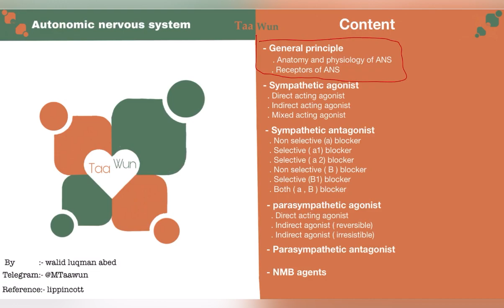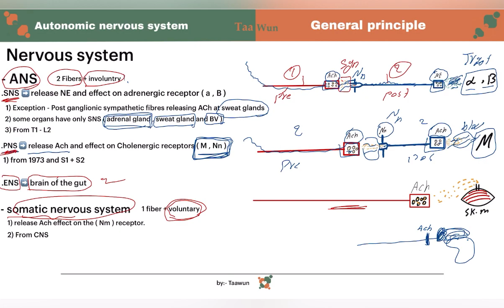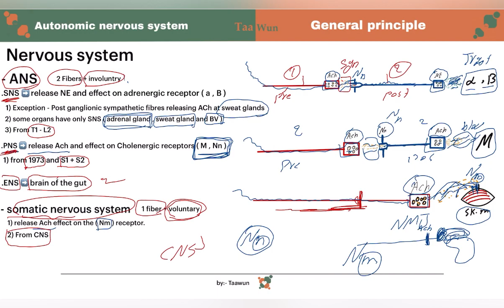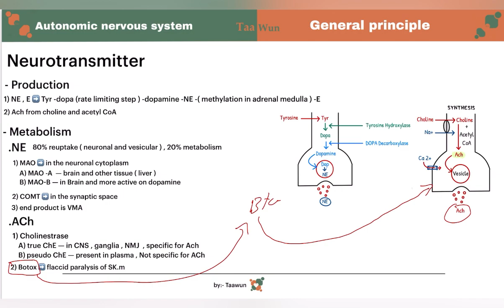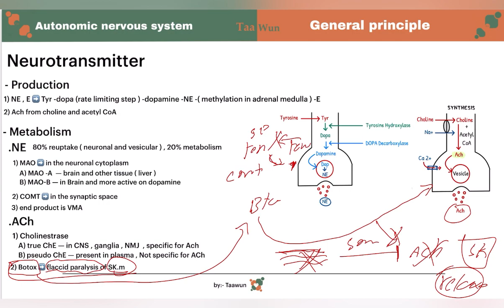1 ANS general principles